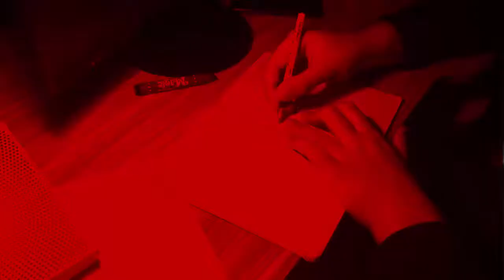KONG STRONG REKLAMA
REKLAMA
JEŻELI FIRMA KONG STRONG MNIE ZAUWAŻY PROSZĘ O KONTAKT, BO CHCĘ FANTY WSZYSTKIE JAKIE MACIE Z TEGO BO JESTEM WIELKIM FANEM TEJ SERII NAPOJÓW ENERGETYCZNYCH